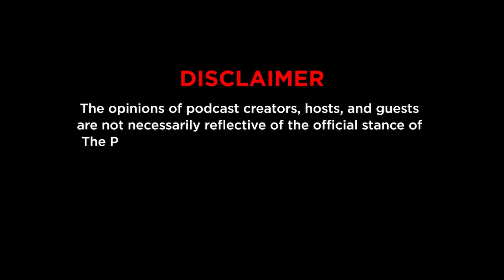Episode 508: Happy Hour: OJT Experience at TPN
Stanley and Czar talks to TPN’s interns Kael Barcelona, Ade Baldovino and Bernadette Luna about their experience at the Pod network entertainment.